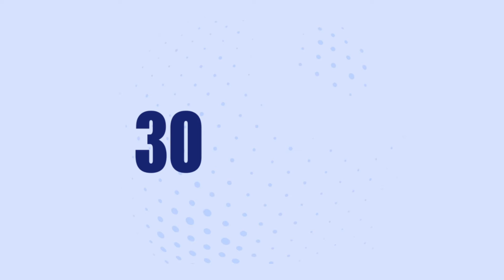Overcoming Market Turbulences | CDM 2024 | IEFA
Discussion during the 30th Conference of Montreal, featuring Jean-Guy Desjardins, Chairman of the Board and Global CEO, Fiera Capital and Stephanie Hughes, Equities Reporter, Bloomberg.